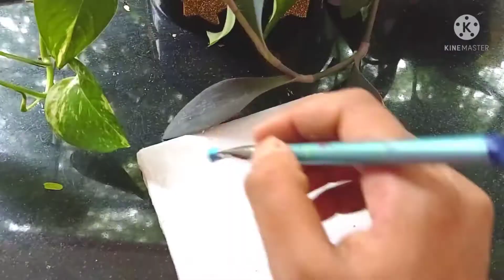6 Woodden Coasters DIY // Mandala art // Use white cement